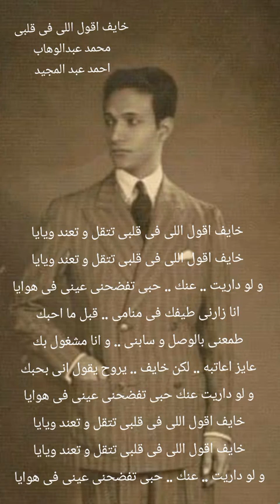9 juillet 2024